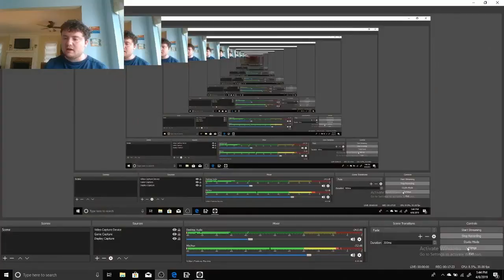runescape3 grinding to 69HP (wyvernfall gaming)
im back and leveling my HP in runescape 3 while burning through waves of lava monsters REMEMBER TO LIKE SHARE AND SUBSCRIBE FOR MORE VIDEOS advice for dealing with being burnt out on content creation welcome as that could explain why I didn't get back sooner! share my videos please